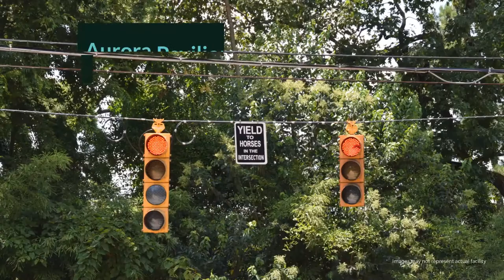Aurora Pavilion Behavioral Health Services Review - Aiken, SC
Aurora Pavilion Behavioral Health Services offers a wide variety of treatment options for adults suffering from substance abuse and co-occurring issues. Programs are available for a range of ages and topics, combining 12-step support and evidence based care. Though the accommodations may prove too clinical for some, the qualified staff and varied treatment options make it worthwhile.

Aurora Pavilion Behavioral Health Services
302 University Pkwy
Aiken, SC 29801

Aurora Pavilion Behavioral Health Services Cost: $2,500 per day (inpatient); $2,040 per day (detox); $850 per day (PHP); $540 per day (IOP) . Find Aurora Pavilion Behavioral Health Services on Facebook, Twitter and YouTube

Rehab Reviews
Rehab Cost
Rehab Location